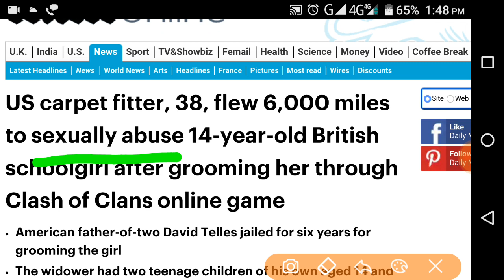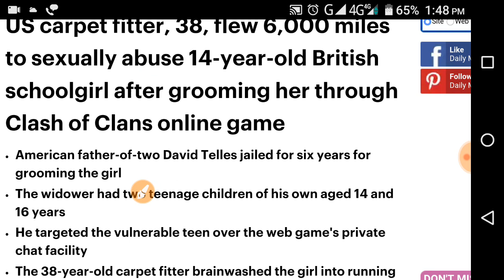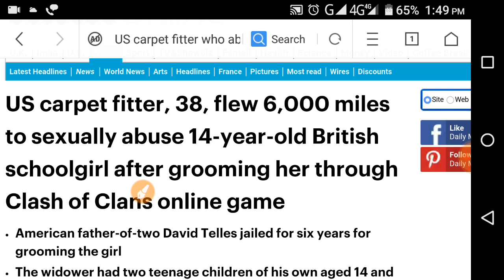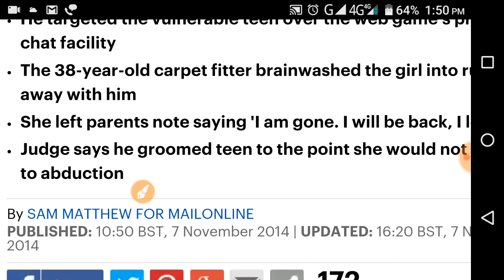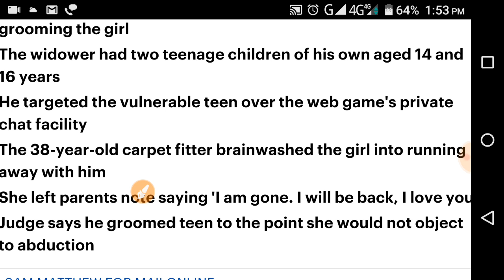girl kidnapped due to clash of clans!!!